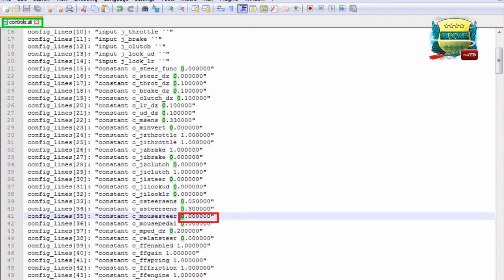DIY Steering Wheel PC Dengan Mouse Stick PS2 dan Keyboard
Cara Membuat DIY Steering Wheel PC Dengan Mouse, Stick PS2, dan Keyboard Untuk Game Euro Truck Simulator 2 dan American Truck Simulator

Bahan :
Mouse Gaming
Saklar Push On
Stick PS2
Laher / Ball bearing
Kabel dan besi secukupnya